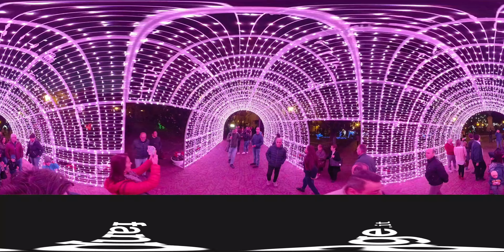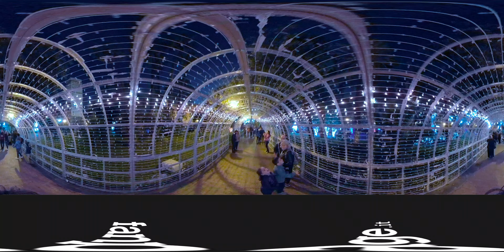VIDEO 360° | Luci d'artista a Salerno, il viaggio tra i vicoli illuminati per il Natale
Le luci d'artista di Salerno in un video a 360°. La Villa Comunale della città campana si è trasformata in un acquario mentre il resto della città è addobbata con Miti del mare e specialità della Costiera Amalfitana come i limoni di Sorrento.